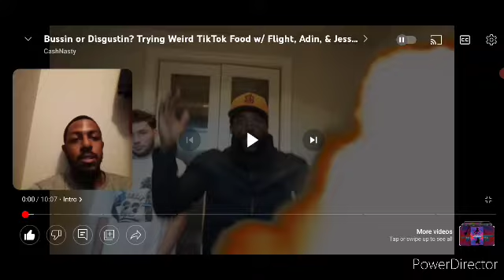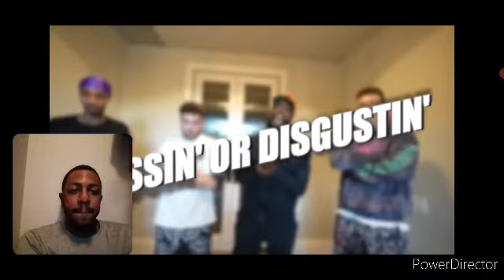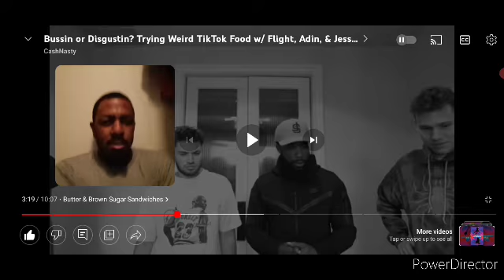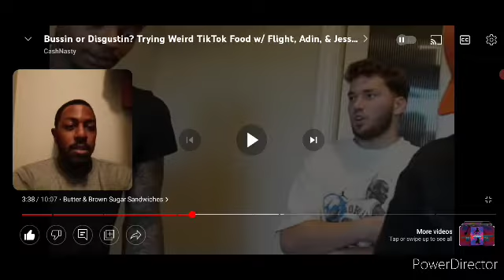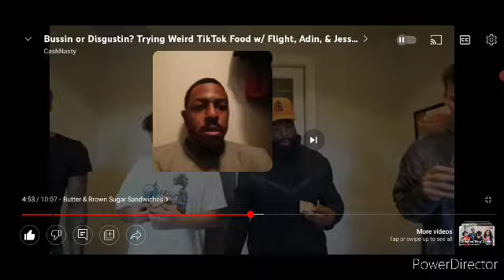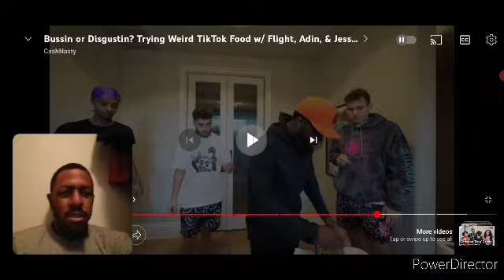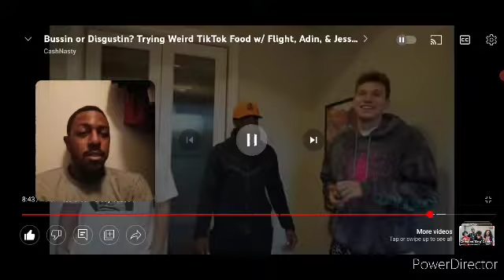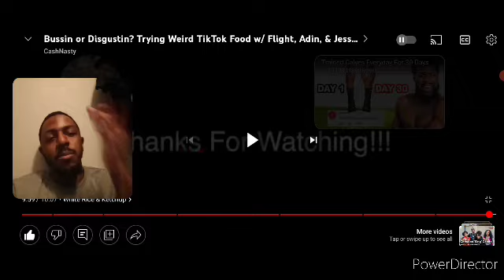Reaction:Bussin and disgustin trying weird tik tok foods.